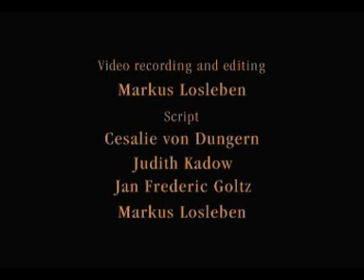Grotrian Pianos - hear the magic from one of the world's best pianos. (Est 1832)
Grotrian Pianos are one of the world's oldest piano manufacturers. Hear the amazing sound of their Concert Grand. The tradition-rich Braunschweig piano manufacturer Grotrian-Steinweg commissioned the Braunschweig University of Art with the production of a short image movie. The performance of a pianist playing the Grotrian-Steinweg Concert Royal &  the corporate claim Because we love music! A DVD with the movie is being presented in German, English and French at all piano manufactures, and customers receive it for free.

Recording: Robert Heuer